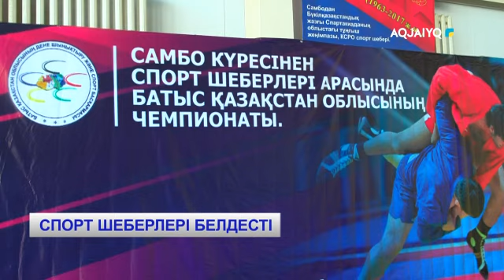СПОРТ ШЕБЕРЛЕРІ БЕЛДЕСТІ